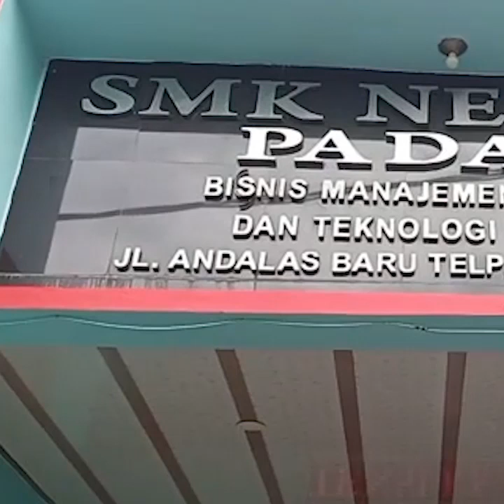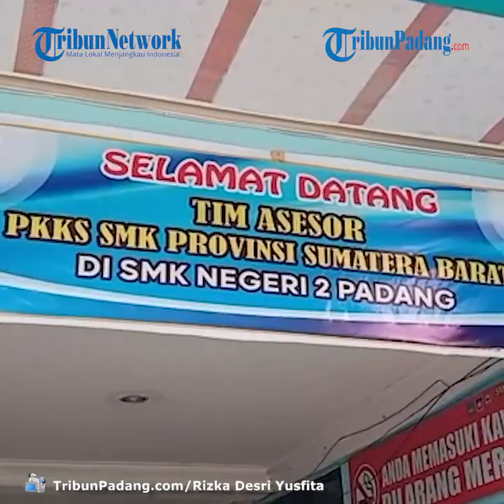Soal Polemik Siswi Non-Muslim Diminta Berjilbab, Kepala SMKN 2 Padang: Saya Siap Dipecat, Kalau...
TRIBUN-VIDEO.COM - Menteri Pendidikan dan Kebudayaan (Mendikbud) Nadiem Makarim menanggapi polemik siswi nonmuslim di SMK Negeri 2 Kota Padang, Sumatera Barat (Sumbar) yang diminta memakai jilbab.

Kata dia, Kemendikbud telah berkoordinasi dengan pemerintah daerah (Pemda) untuk segera mengambil tindakan tegas terkait kasus intoleransi di SMKN 2 Padang.

"Saya meminta kepada pemerintah daerah sesuai mekanisme yang berlaku segera memberikan sanksi yang tegas atas pelanggaran disiplin bagi seluruh pihak terbukti terlibat termasuk kemungkinan menerapkan pembebasan jabatan," ujar Nadiem dalam video yang diunggah di akun Instagram-nya @nadiemmakarim, Minggu (24/1/2021).

Merespon hal tersebut, Kepala Sekolah SMKN 2 Padang Rusmadi menerangkan dirinya hanya menerima dan mengadopsi aturan yang ada sebelumnya.

Seperti yang dikatakan Mantan Wali Kota Padang Fauzi Bahar, lanjutnya, aturan itu mulai berlaku 2005 silam.

"Sampai saat sekarang tidak ada perubahan, jadi kita hanya meneruskan apa yang ada," terang Rusmadi, Senin (25/1/2021).

Rusmadi melanjutkan, jika Mendikbud menemukan kesalahan dalam aturan yang dibuat, maka ia siap menerima konsekuensi.

"Saya siap dipecat kalau memang kami salah, tapi lihat ke lapangan dulu, apa yang sudah kami lakukan," ujar Rusmadi.

Rusmadi menyampaikan, dari awal-awal masuk sekolah, ia sudah mengingatkan seluruh guru dan pegawai agar tidak memaksakan pakaian berjilbab terhadap pelajar non-muslim.

"Biarkan saja, kalau dia mau pakaiannya sama dengan teman-teman lain, silakan, tidak mau, jangan dipaksa."

"Ini sudah diantisipasi dari awal, ternyata dalam perjalanan ada penanganan, kita tidak tahu sampai timbul gejolak," ucap Rusmadi.

Ia tidak menyangka ada salah interpretasi dari pernyataan salah seorang wakil kepala sekolah yang menjadi viral.

Rusmadi mengatakan, pernyataan wakil kepala sekolah yang viral, bukan aturan mewajibkan siswi non muslim mengenakan pakaian berjilbab.

Melainkan wakil kepala sekolah meminta wajib mematuhi aturan sekolah, bukan wajib memakai jilbab.

"Jadi pernyataan itu wajib mematuhi aturan, bukan wajib baju muslim untuk nonmuslim," tutup Rusmadi.(*)